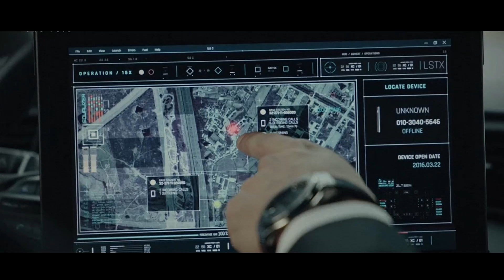검은 태양 3회 지혁의 최대 적수가 될 백모사의 등장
백모사의 등장에 스멀스멀 대결구도가 잡혀가는 것인가요?